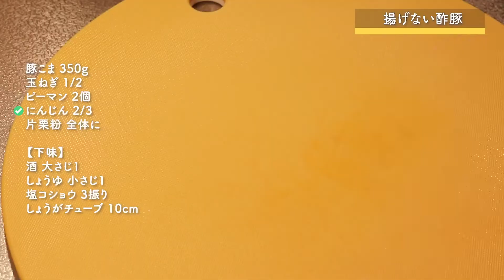【豚こま】揚げない酢豚【作り方】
初心者でも簡単レシピ✨ 晩ごはんの献立にお困りの方へ🙋‍♀️1品でもお役に立てるとうれしいです♫月~土 19:00 更新!!

🍳揚げない酢豚にあうおすすめ献立🍽

🍆 食材と調味料【2人分】🥦

●揚げない酢豚

豚こま ・・・・・・・・350g
にんじん ・・・・・・・2/3

【肉の下味】
塩コショウ ・・・・・・3振り
しょうがチューブ ・・・10cm
片栗粉 ・・・・・・・・全体に

【たれ】
鶏がら ・・・・・・・・小さじ1
酒 ・・・・・・・・・・大さじ1強

🥢 過去にご質問いただいた調理器具🥣

▼栗原はるみ 丸まな板 (大) マスタードはこちら🍳

▼柳宗理  マグマプレート鉄フライパン 22cm IH対応 はこちら🍳

▼タツヤ・カワゴエ ベジタブルスライサーはこちら🍳

▼山崎実業 段々計量スプーン layer (レイヤー) はこちら🍳

▼野田ホーロー ココナベ(小) 720mlはこちら🍳

▼MEYER スターシェフ3 24cm IH対応はこちら🍳

🍽 おすすめの食器類は楽天ルームにのせています🥢

概要欄を見ていただけた方は「🍳 」を書いていただけると嬉しいです♪
もしよろしければ「いいね👍 」をポチッと押して高評価をいただけるだけでも幸せです💕

※Amazonのアソシエイトとして、まいにち3品レシピは適格販売により収入を得ています。